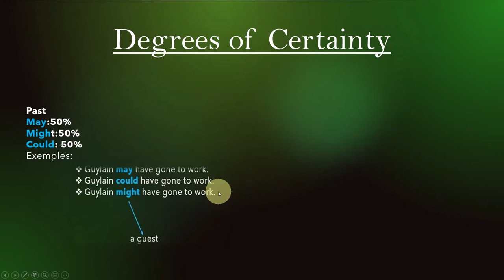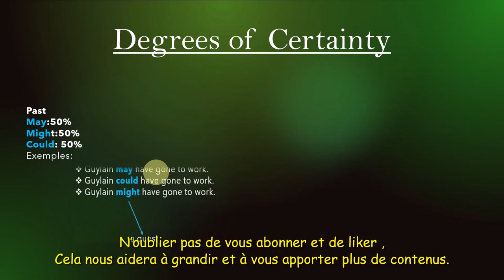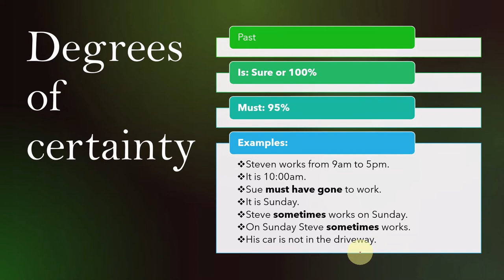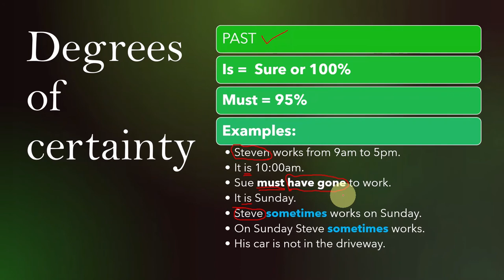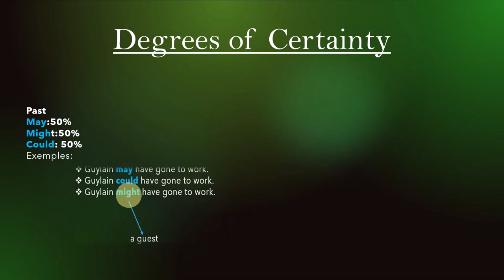Grammar 101: A Beginner's Guide to Mastering English Grammar| How to Improve Your English Grammar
Greetings  friends from all over the world, My name is  Guylain Mpindi, and I am delighted that  you have stopped by tYakoongle French and English.
Welcome to our YouTube tutorial on mastering English grammar! In this beginner's guide, we are excited to introduce you to the fundamentals of grammar. Whether you are just starting your language learning journey or looking to refresh your knowledge, this comprehensive tutorial is here to propel you towards grammatical excellence in English.

Throughout this video, we will cover essential grammar concepts, including parts of speech, sentence structure, verb tenses, common grammar mistakes, and much more. Our engaging and easy-to-follow explanations, examples, and exercises will help you grasp these concepts with ease.
By watching this tutorial, you will gain a solid foundation in the rules and principles of English grammar. Such knowledge will enhance your communication skills, boost your writing abilities, and make you more confident in your English proficiency.

If you have any questions, please comment, and I will reply promptly.